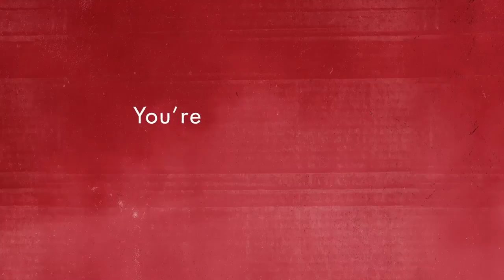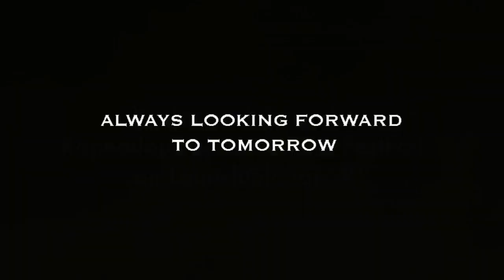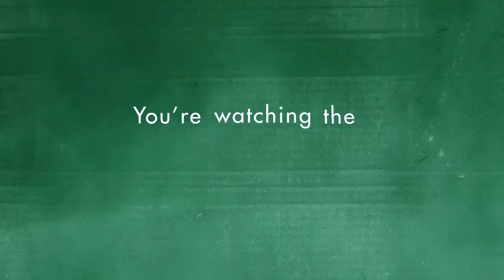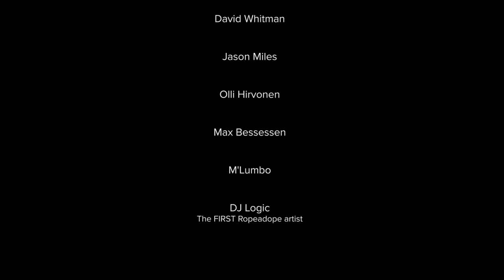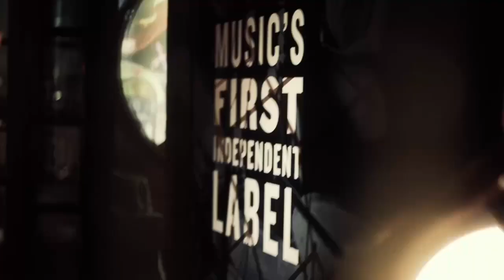Ropeadope Records X Launch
For your viewing and listening pleasure, dearest music lover, the entire first day of the Ropeadope Music and Arts Festival, with David Wurzel, Sasha Masakowski, DJ Logic and more!

4:00 PM – The Story Of Ropeadope Industries | Discussion with David Wurtzel, AKA Words, the founder of Ropeadope’s famed clothing brand. As a thought leader David developed poignant messaging on apparel that rings loud and true in 2020, as a caring human he has built his life’s work around helping people, from developing The First Twenty, a fitness regimen for firefighters and first responders to his new project (and upcoming book) – The Road To Resilience – a fitting program helping humans manage their mental and physical well being in our rapidly changing and challenging world. Ropeadope CEO Louis Marks hosts, chatting about the origin and development of Ropeadope’s activist messaging through apparel, and discussing David’s unique path.

4:45 PM – Video Performance Premieres:
Sasha Masakowski | David Whitman | Chance Hayden | Jason Miles ‘Musical Biography’ Set

5:30 PM | Olli Hirvonen Band Live Set

5:45 PM – Video Performance Premieres:
M’lumbo w/Page Hamilton | Chance Hayden | Max Bessessen

6:00 PM – DJ Logic Live Set